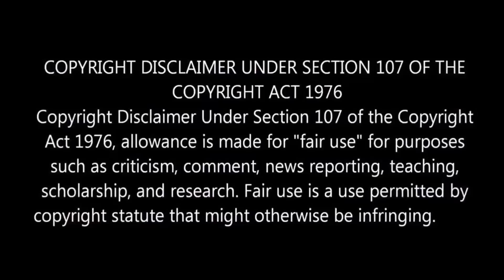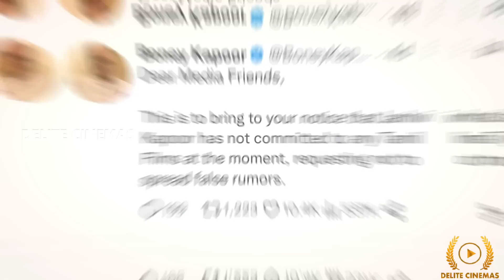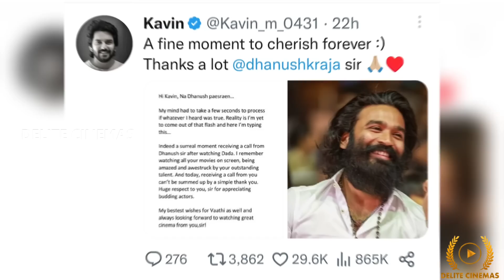"Pushpa 2 Glimpse" 🔥 l "Suriya42 New Rumour" 🥵l "Thanioruvan 2" 😒l By Delite Cinemas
In this video we are going to see some latest cine updates and facts.